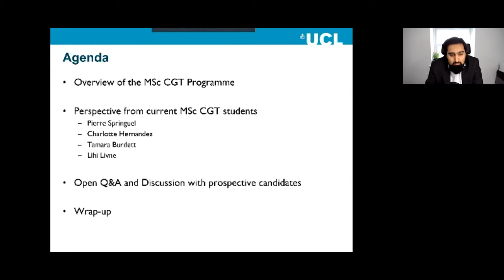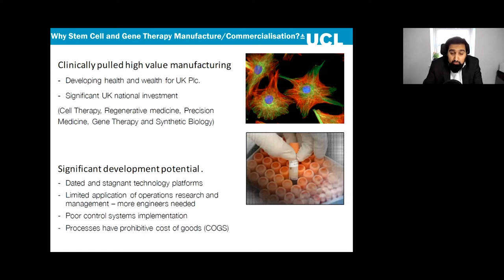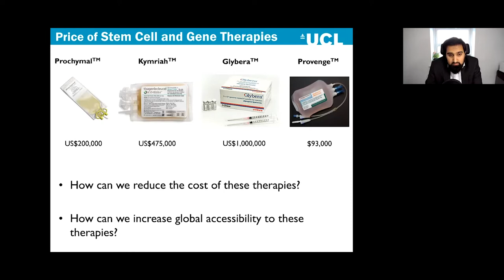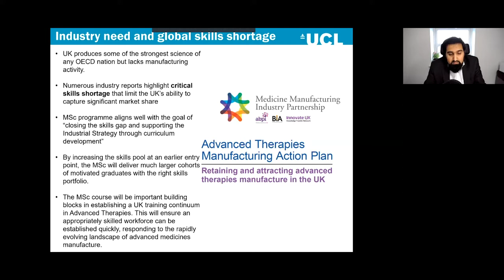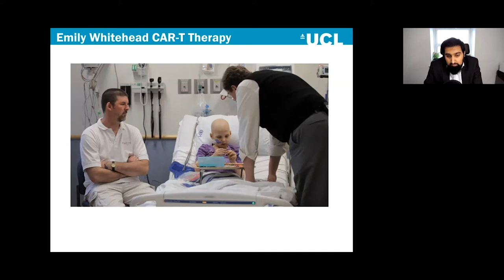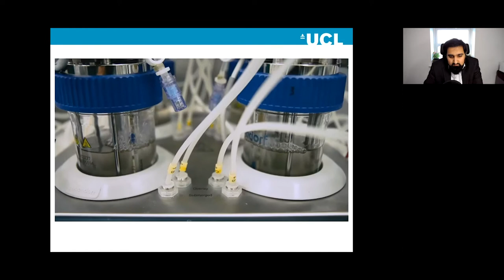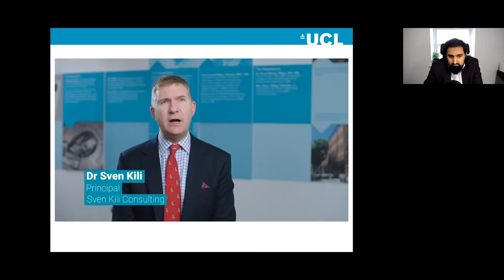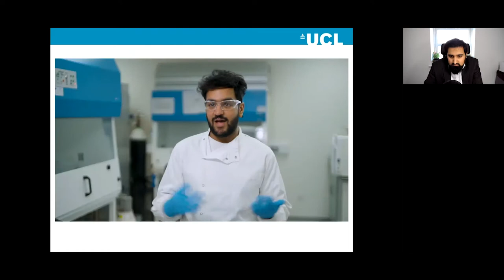Manufacturing & Commercialisation of Cell and Gene Therapy MSc Webinar 18.01.21 with Dr Qasim Rafiq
Dr Qasim Rafiq presented a webinar on our new, one-year programme that opened for entry in September 2020 along with current students Tamara, Lihi, Pierre and Charlotte. The one-year MSc focuses on developing the next generation of multidisciplinary engineers, scientists and business professionals to overcome the manufacturing, scientific and commercial challenges of advanced stem cell and gene therapy development.